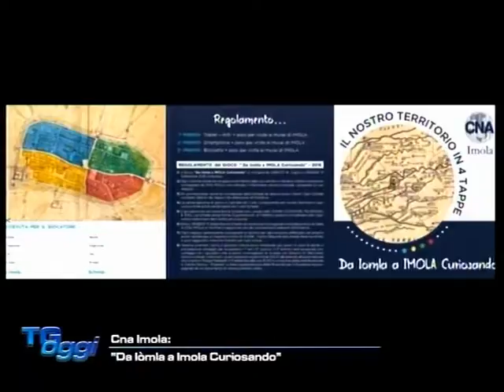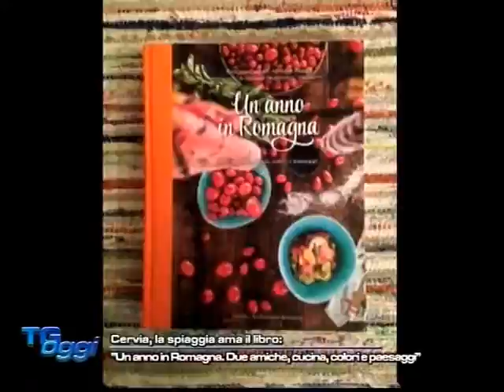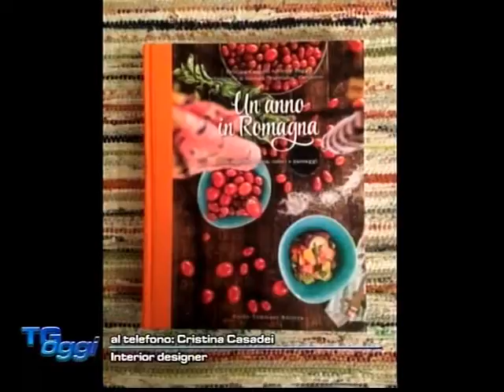TG OGGI DEL 26-07-2016